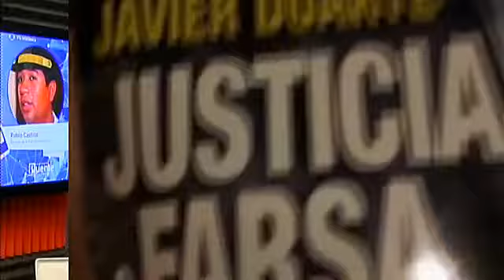Detención de Javier Duarte en Guatemala.Pablo Castillo, vocero de la Policía Nacional Civil 2